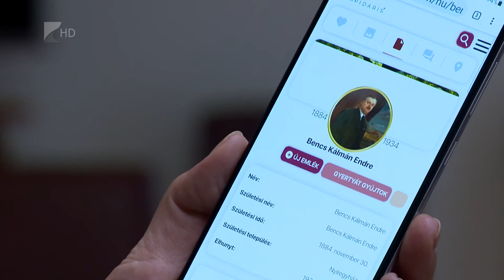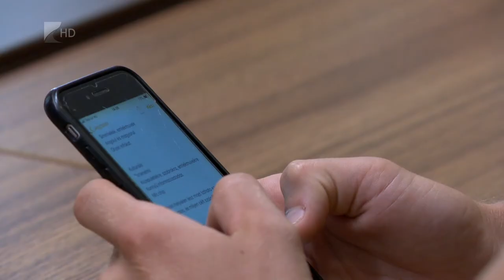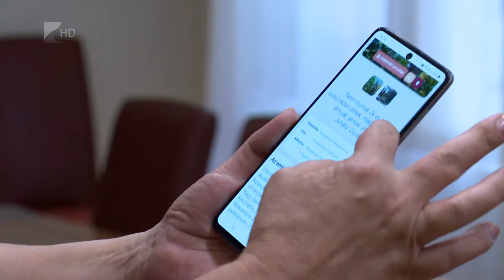Emlékpontok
Különleges emléket állít történelmi értékeinek Nyíregyháza.
14 emlékhelyet jelölnek meg speciális Lapidaris-kővel. Ezen keresztül a látogatók egy mobil applikáció segítségével több információhoz juthatnak az adott személyről vagy eseményről.